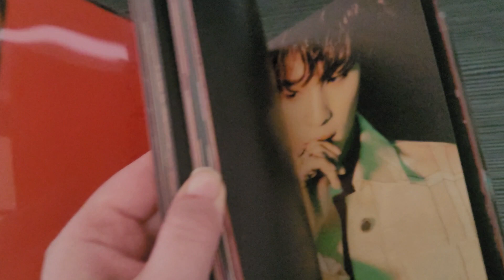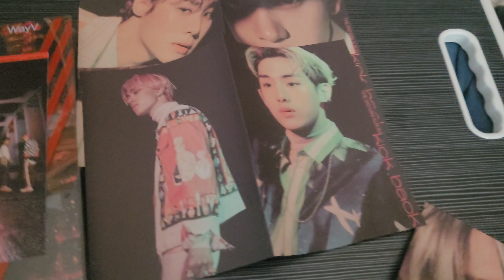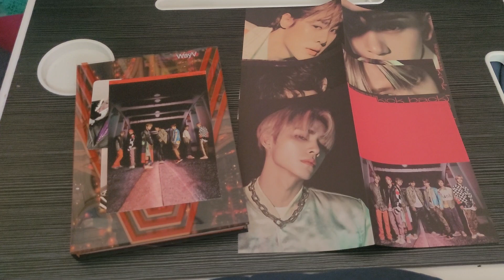Unboxing - Wayv - Kick Back